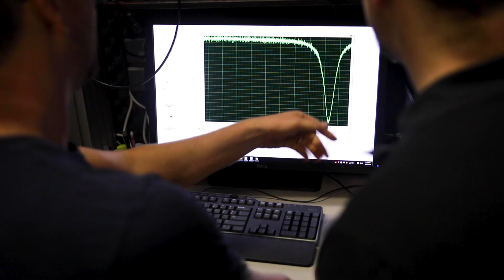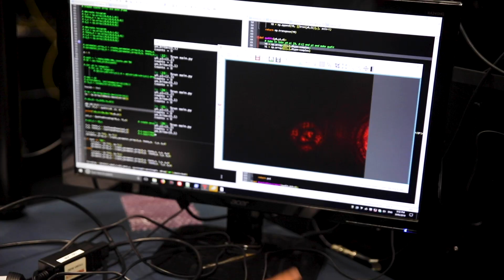Interested in learning to speak ‘quantum’?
UQ's Master of Quantum Technology is the first of its kind in Australia. It offers a unique mix of fundamental and applied physics to give you the knowledge and skill required to succeed in the rapidly expanding quantum technology sector.